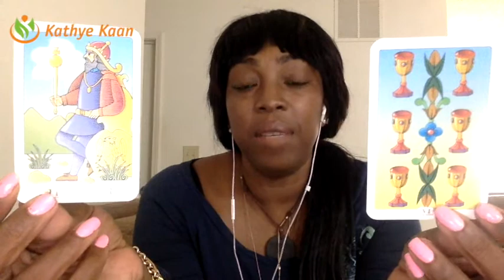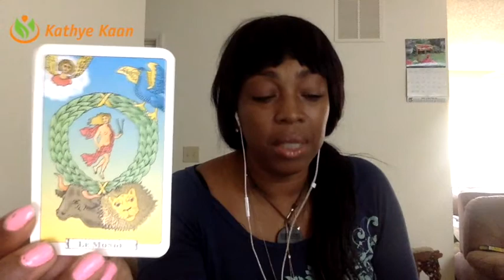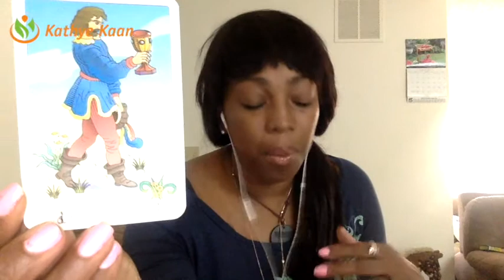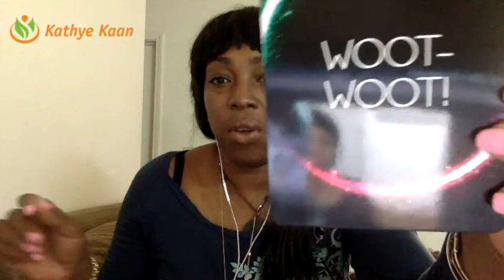Aries Weekly Psychic Tarot Horoscope Reading | Week 21 | May 22 - 28